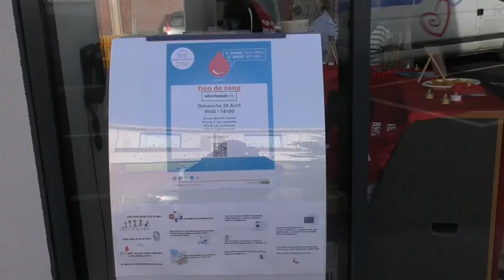Paris Who Is Hussain Don De Sang 2019 3